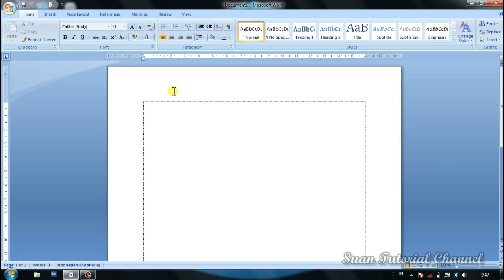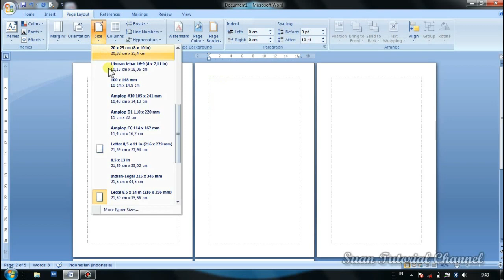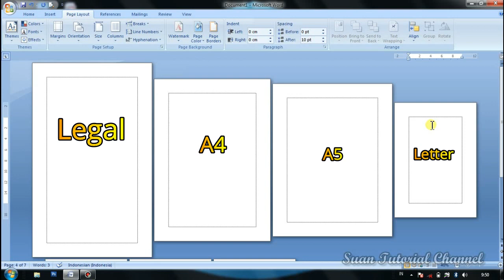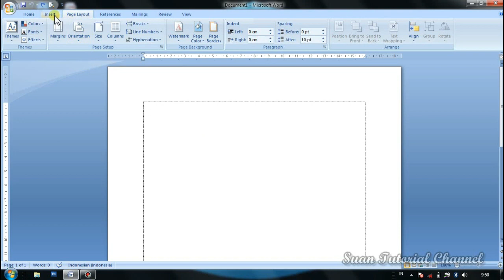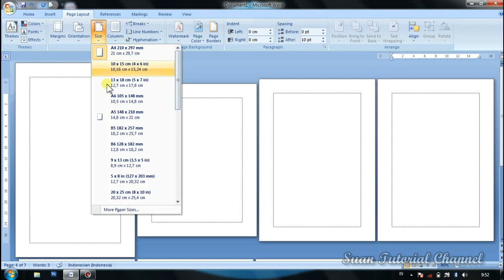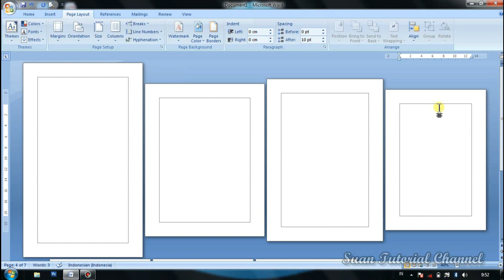Cara Membuat Ukuran Kertas Berbeda Beda di Setiap Halaman Ms Word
Yuk disimak video tutorialnya sampai habis Cara Membuat Ukuran Kertas Berbeda Beda di Setiap Halaman Ms  Word, jika ada pertanyaan silakan comentar di bawah ini!!!
semoga bermanfaat...!!!

ingin beli aksesoris laptop/PC/HP saya rekomendasikan produk terbaik dan berkualitas, bisa cek di shopee melalui link di bawah ini..!!!

Tag.
Cara membuat ukuran kertas berbeda di word
Cara membuat ukuran kertas berbeda dalam satu file
CARA MENGATUR UKURAN KERTAS BERBEDA-BEDA DI SATU FILE MS WORD